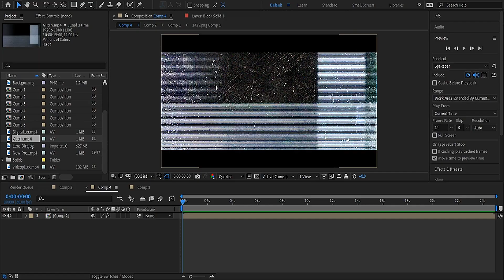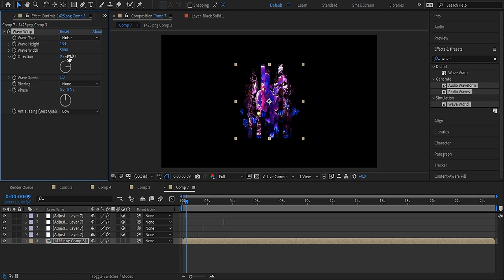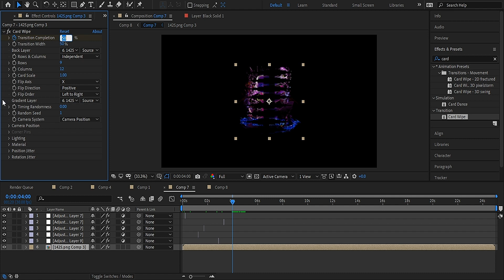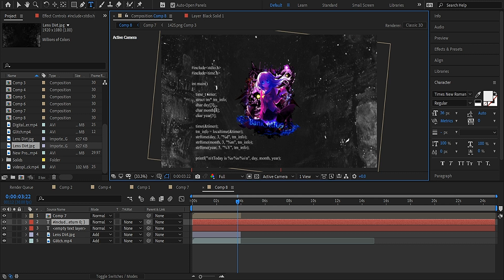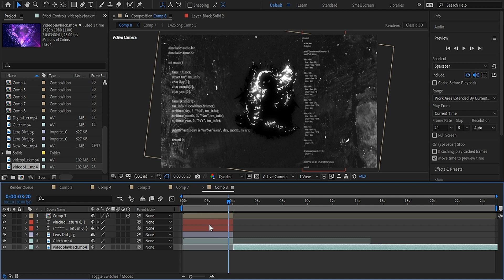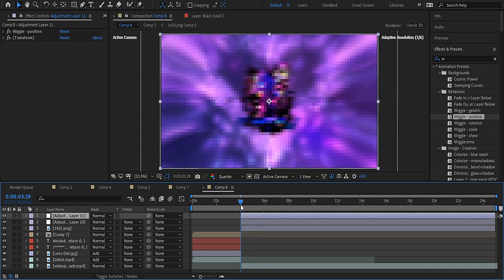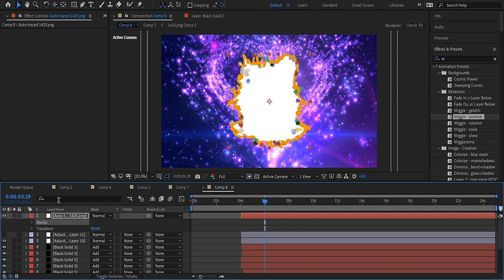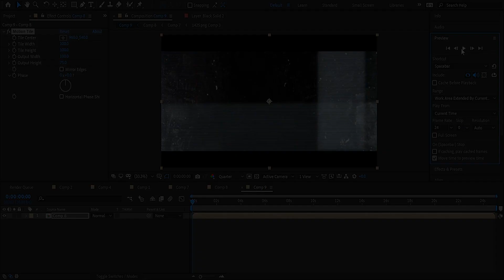สอนทำอินโทร 2D 3Dด้วยโปรเเกรม Adobe After Efftect พื้นฐาน Ep1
งานีคง ข.ก พูดน่ะครับต้องขออภัย
หากงานผิดพลาดต้องขออภัยด้วยน่ะครับส่่วนลิงโหลดงานเดัยวจะไส
ไวไนคอมเม้นอีกทีน่ะครับ✌✍
สเปดคอมในอนาคต ตามนี้เลยครับ
 ASRock B365M PHANTOM GAMING 4
Intel i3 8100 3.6 GHz
ASUS GTX1050 DUAL
RAM 8GB DDR4
HDD 1TB

ถ้าถึง100 ไลด์ เดียวผมจำทำคลิปอินโทรต่อน่ะครับ ^ω^
ขอขอบพระคุณทีเข้ามาดูน่ะครับ  ^_^